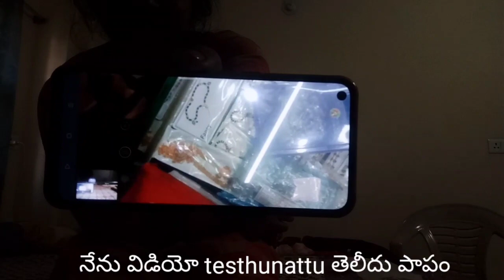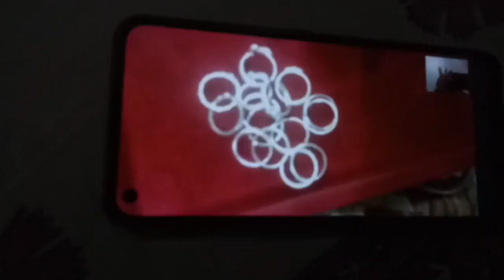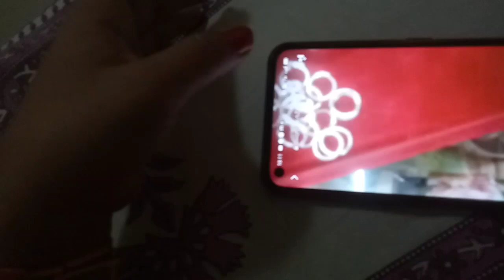vlog😍మా ఆయనికి నా మీద ప్రేమ ఉందని తెలుసు కానీ ఇంత ప్రేమని ఇప్పుడే తెలిసింది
In the above video music is Belongs to their owners